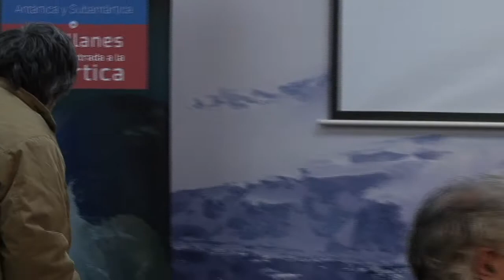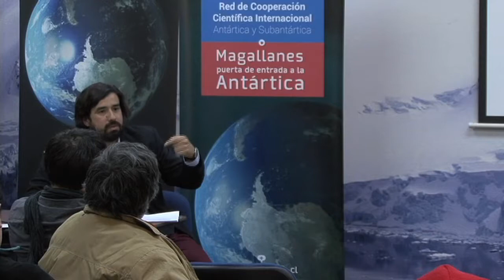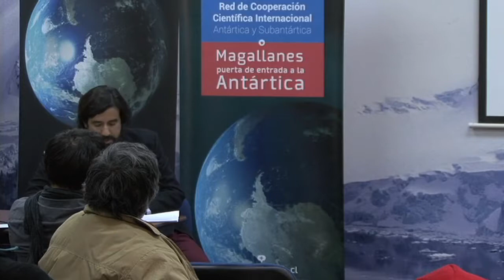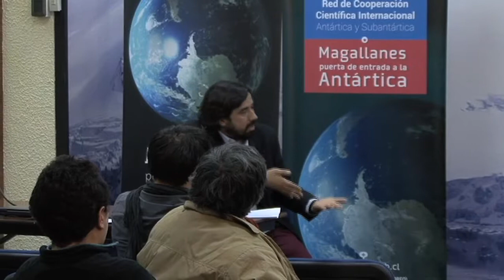Taller Coloane 2013 - Interacción